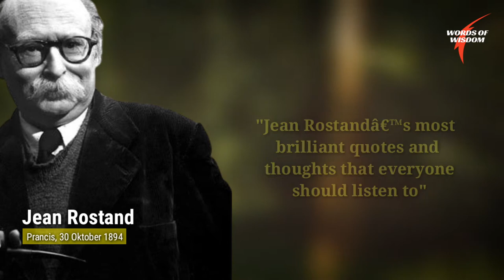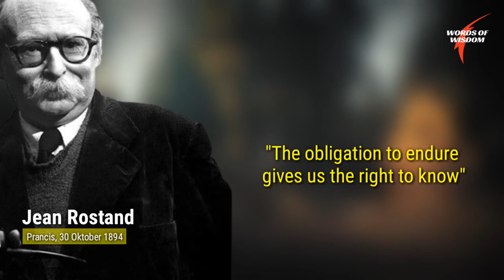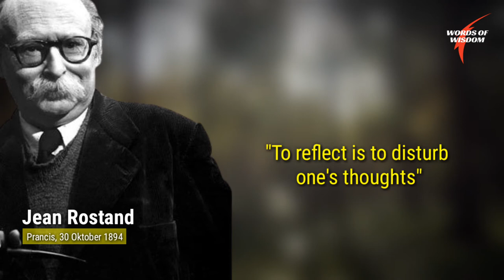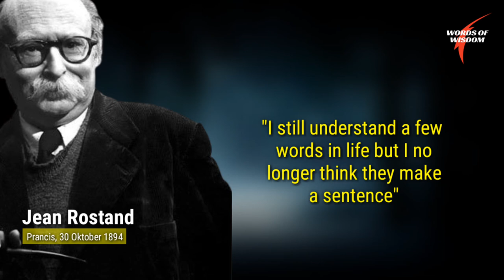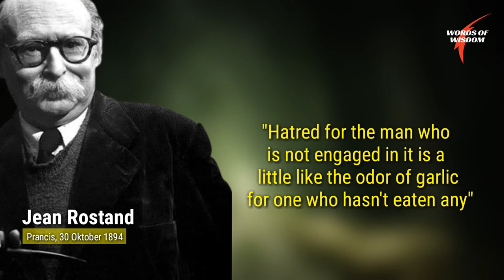Jean Rostand’s most brilliant quotes and thoughts that everyone should listen to - words of wisdom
Jean Rostand’s most brilliant quotes and thoughts that everyone should listen to - Jean Rostand was a French biologist and philosopher. Rostand became famous for his work as a science writer, as well as a philosopher and an activist. His scientific work covered a variety of biological fields such as amphibian embryology, parthenogenesis and teratogeny, while his literary output extended into popular science, history of science and philosophy. His work in the area of cryogenics gave the idea of cryonics to Robert Ettinger.
Jean Rostand was born to playwright Edmond Rostand and poet Rosemonde Gérard. He was the brother of novelist and playwright Maurice Rostand.
Following in the footsteps of his father, Rostand was elected to the Académie française in 1959.
Rostand was active in several causes, in particular against nuclear proliferation and the death penalty. An agnostic, he demonstrated humanist convictions. He wrote several books on the question of eugenism and the responsibilities of mankind regarding its own fate and its place in nature.